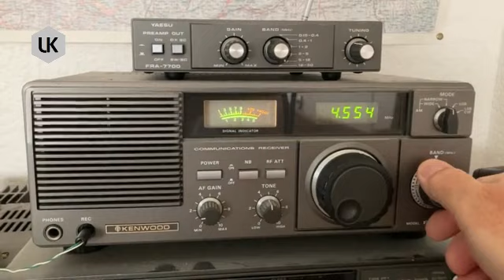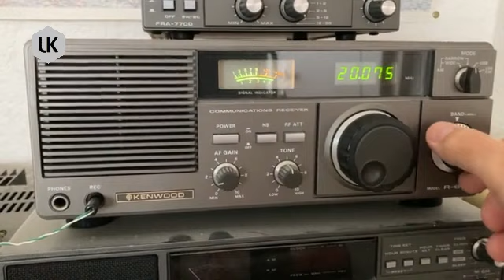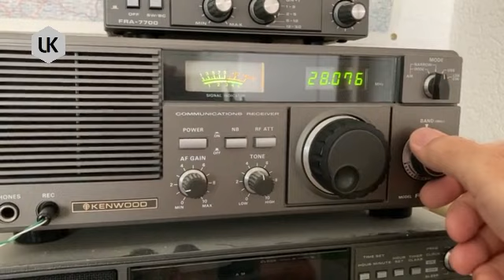Störungen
Breitbandige Störungen im gesamten KW-Bereich 5 ~ 29 MHz. Auffällig sind die seltsamen Träger auf den Amateurfunkbändern bei 7,075  14,075  21,075 und 28,075 MHz.